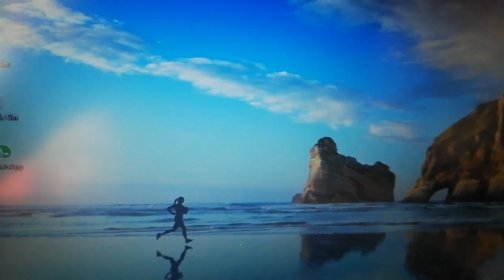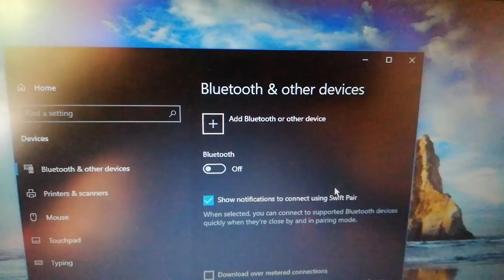Compaq mouse restoration | restore yellow rusty computer mouse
restoring an old hp mouse 🖱 | which is not working|